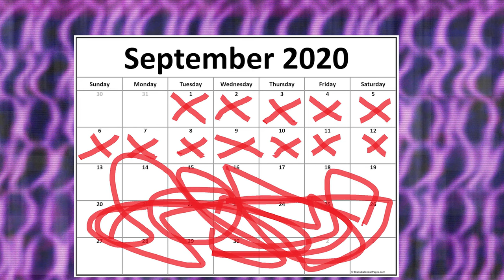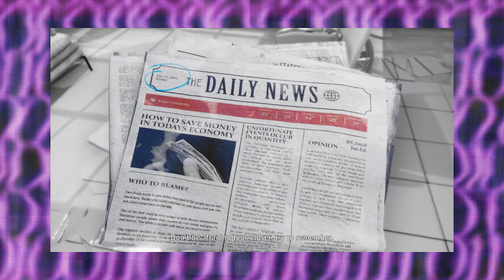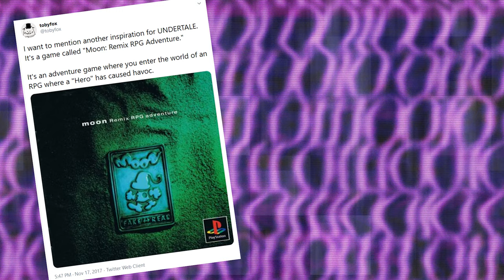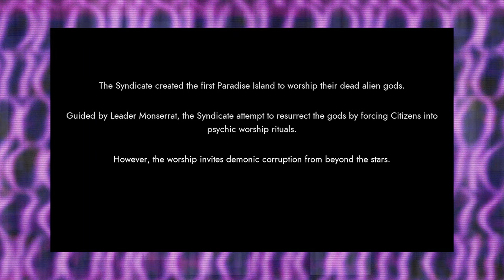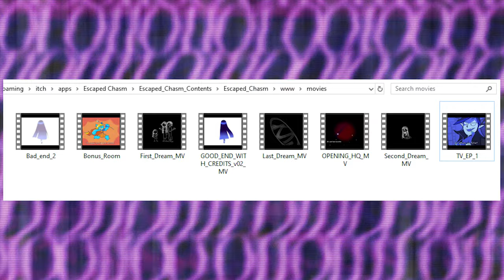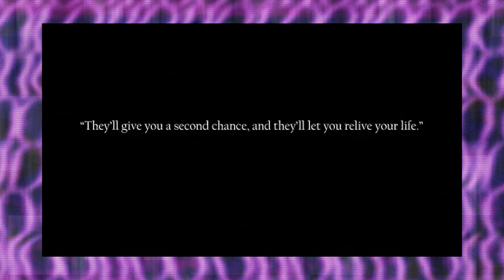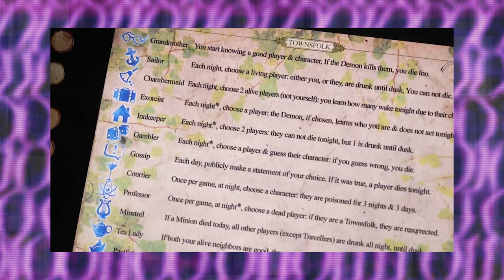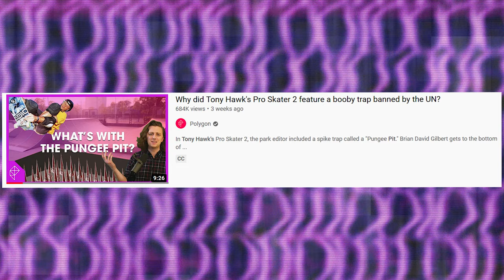What I Played In September 2020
So the series meant to be quick in-between uploads now has my longest video to date.

I need to learn some self control.

Introduction: 0:00
Tunic (Demo): 1:40
Weaving Tides (Demo): 3:06
The Shattering (Demo): 5:37
Moon: 7:49
Paradise Killer: 12:06
Dweller's Empty Path: 14:58
To The Moon: 18:58
Button City (Demo): 23:30
The Magister (Demo): 26:22
Among Us: 29:08
Tony Hawk's Pro Skater 1+2: 32:20
Conclusion: 35:18

I haven't gotten a capture card yet, so due to that and time restrictions I used some footage from let's plays and longplays.

Credits:

Writing and Editing: Elseif
Voice: Elseif
Recording: Elseif
Audio Editing: Elseif & Carlos L.
Video Editing: Elseif & Carlos L.
Effects Editing: Carlos L.
Thumbnail: Carlos L.